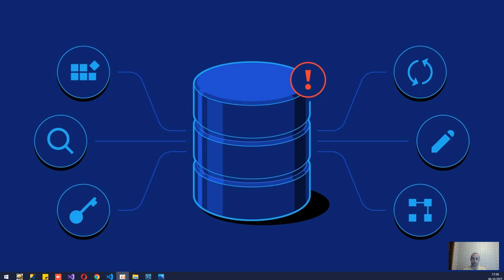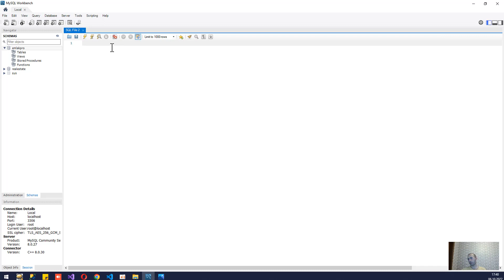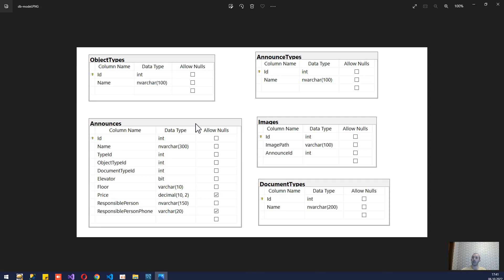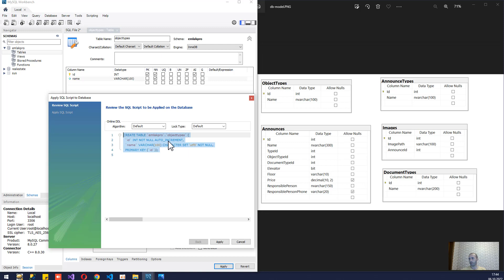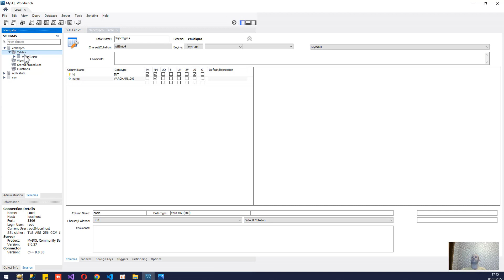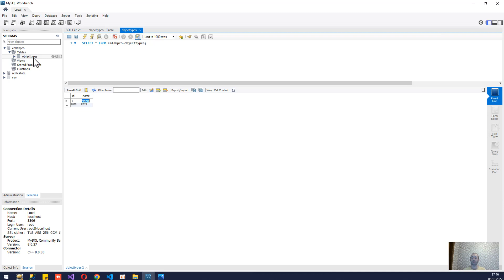2.4.MySql - DDL.Obyekt növləri cədvəlinin yaradılması